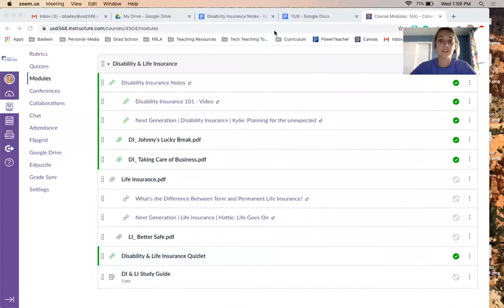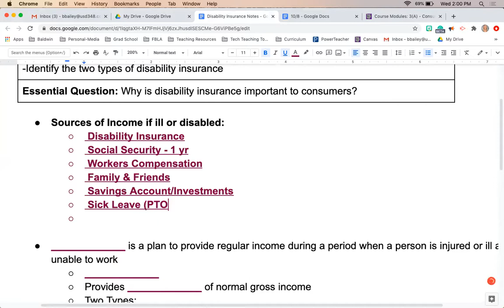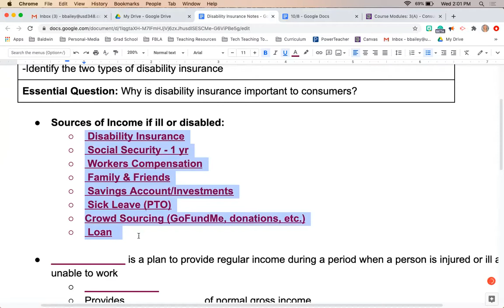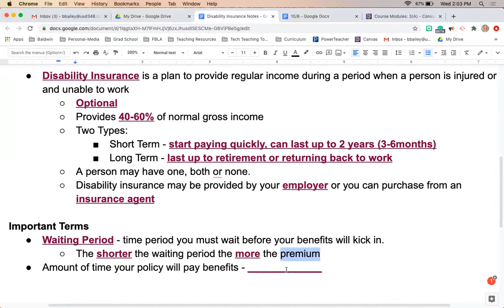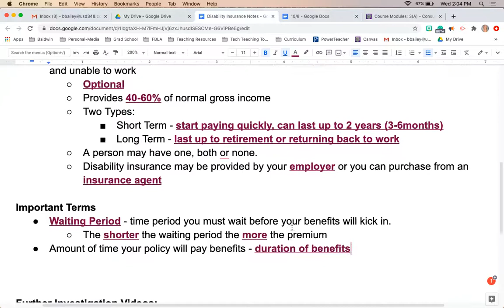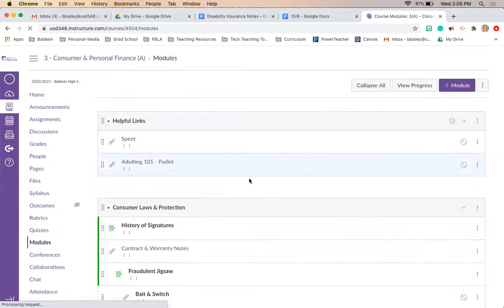Disability Insurance Lecture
Disability Insurance Notes & Example